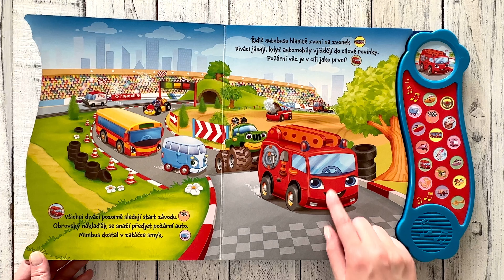Příběh se zvuky – Vše, co jezdí a létá – 18 různých zvuků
Všechna auta nedočkavě čekají na start závodu. Monster truck chce předjet hasičský vůz. Minibus dostává v zatáčce smyk… Také na jezeře, kde probíhají závody plavidel, je od brzkého rána rušno… A ani vzdušné dopravní prostředky nezahálejí a soutěží v rychlosti. Kdo se nakonec dostane na stupně vítězů? Tato knížka s veselými celostránkovými ilustracemi obsahuje krátké vyprávění plné různých dopravních prostředků, strojů a zařízení a hlavně 18 zvuků, které skvěle doplňují děj příběhu. Vaše děti si zamilují čtení veselého příběhu společně s mačkáním tlačítek! Stačí jen najít odpovídající obrázek, stisknout a rázem jste uprostřed hlučného rachotu motorů!